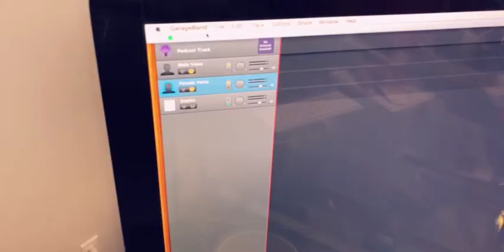Starting My Podcast BTS - Cayla Craft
You voted on Instagram Story to see my BTS of creating my Podcast intro, HERE YOU GO! Can't wait to get this baby up and running and to have some amazing MM's on as guest speakers! Can't wait to see it change some lives!
 Facebook.com/CraftCayla
-| CaylaCraft.com